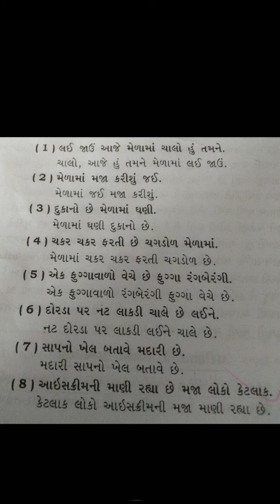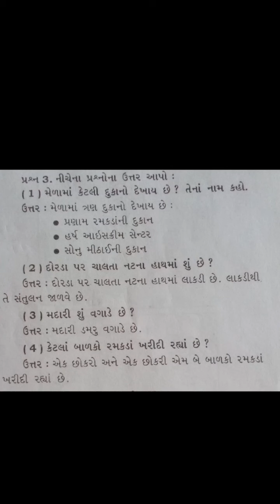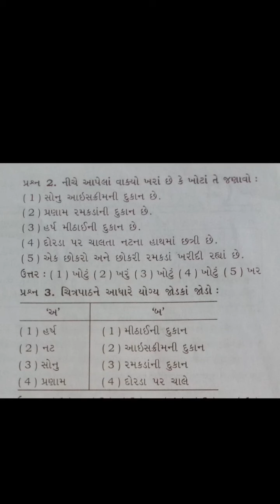ધોરણ-૭ ગુજરાતી, પાઠ-૧ ( ભાગ -૨ )